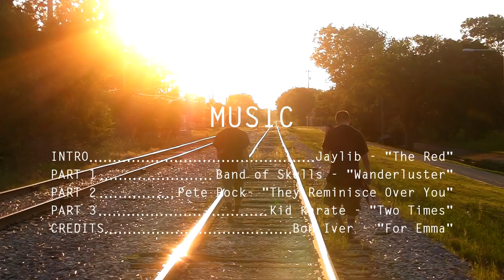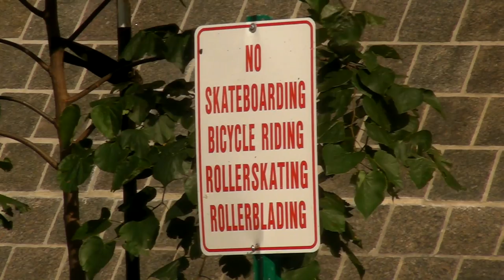Clue 2014 Video